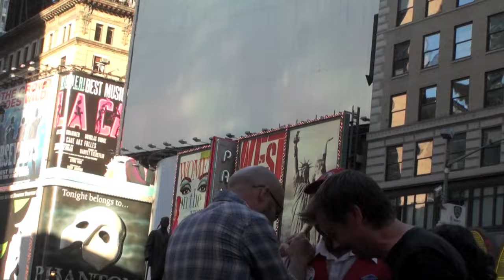Crying In Manhattan | Jack Vale